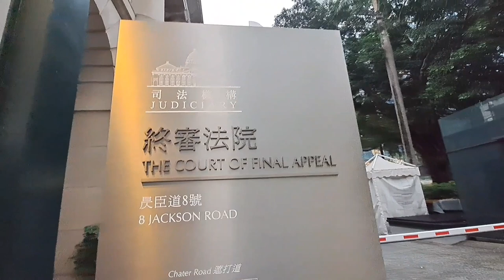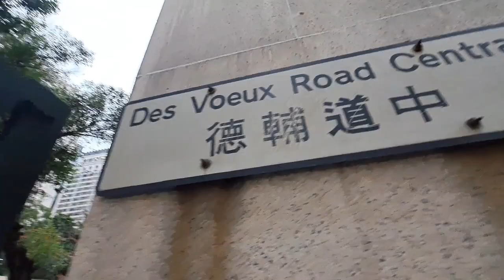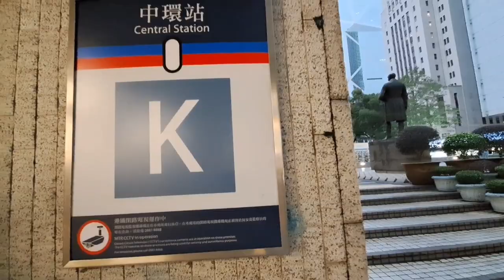travel BLACK MAN STATUE next to Fountain of Youth+ Variety of TULIP Flowers in Chatter Road Garden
This is Chatter  Garden after almost 4 years pandemic.  PEACEFUL, MORE VARIETY OF FLOWERS, CLEAN FOUNTAIN WATER.
Chater Road is a three-lane road in Central, Hong Kong named after Sir Paul Chater. It begins at its intersection with Pedder Street and Des Voeux Road Central in the west, and ends at Murray Road in the east. It divides Statue Square into a southern and a northern sections.